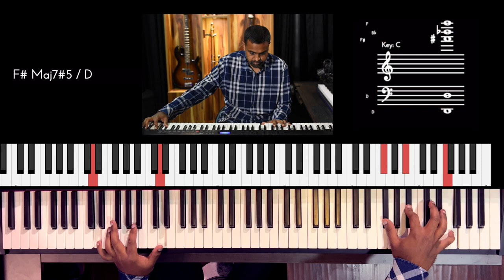Riff #2629 - Jason Zac